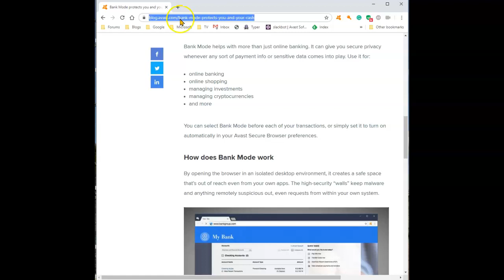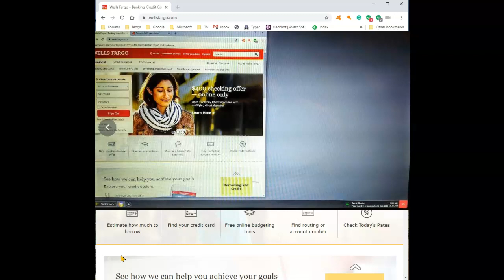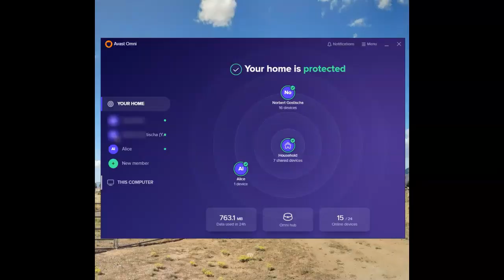Avast Secure Browser - Reaching Bank Mode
Three easy ways to reach the Avast Secure Browser's Bank Mode feature. Avast just announced a version of the Secure Browser for the Mac. (Bank Mode not yet available for this platform.)